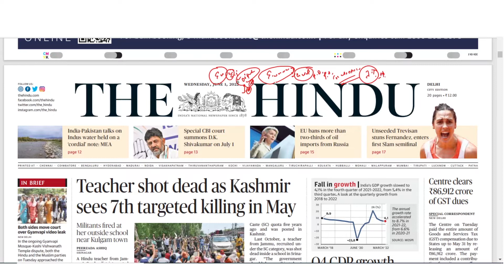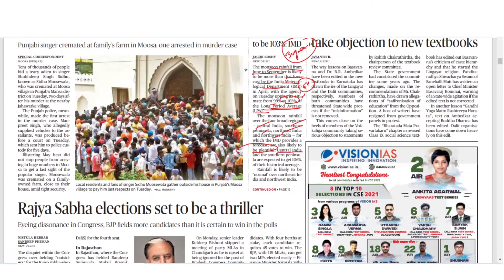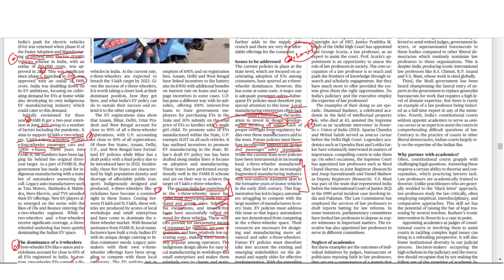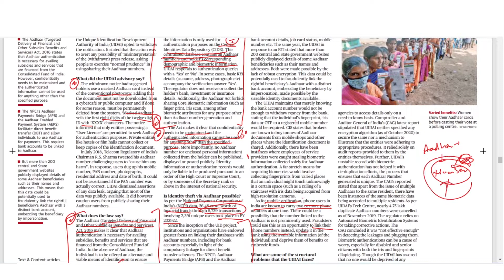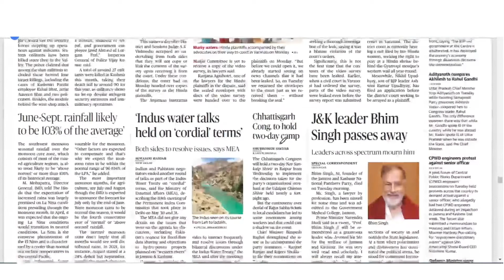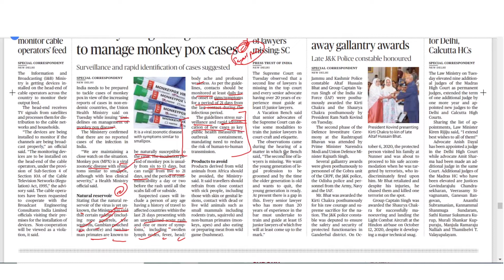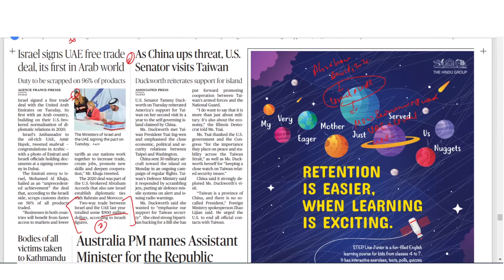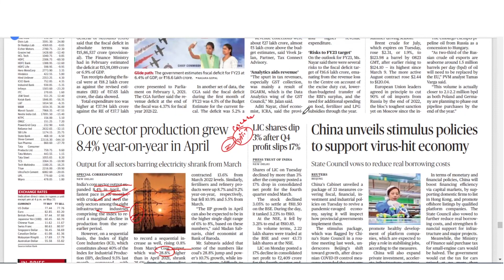THE HINDU | Daily Newspaper Analysis by Gautam Dixit | 01-06-2022 | Manu Law Classes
As part of our Daily Hindu Analysis, this video discusses important news from 'The Hindu' edition of 1/06/22 such as Core sector, Fiscal Deficit, GVA, FAME, India-China border issue, and many more. These topics are important for CLAT, AILET, and Other Law Entrance Exams.